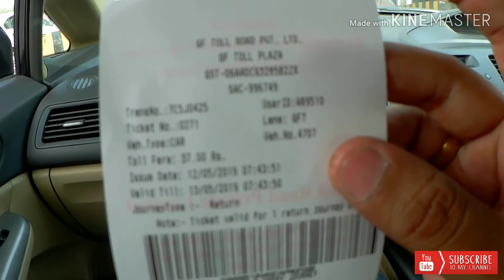HONDA CIVIC OWNERS MEET-UP IN DELHI